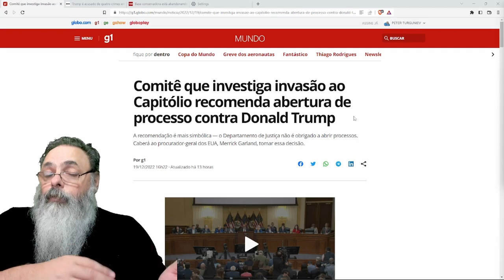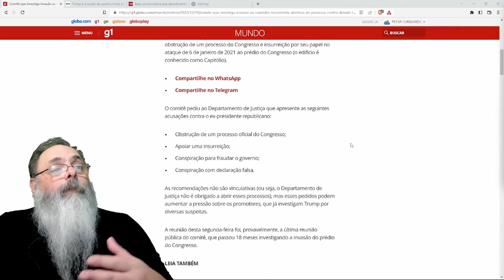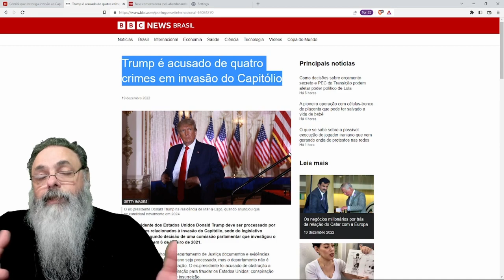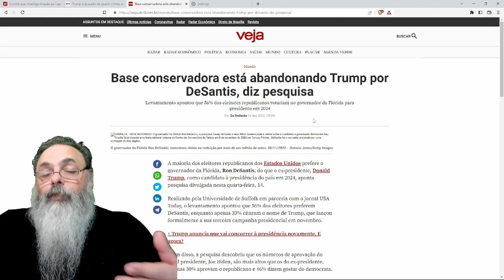COMITÊ da INVESTIGAÇÃO de 6 de JANEIRO acusa TRUMP de QUATRO CRIMES o que PODE TIRÁ-LO das ELEIÇÕES